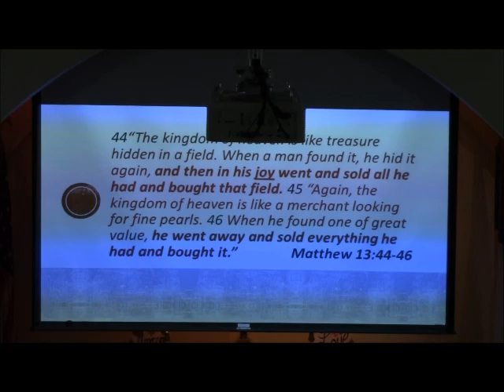2-12-2023 DEEP LOVE